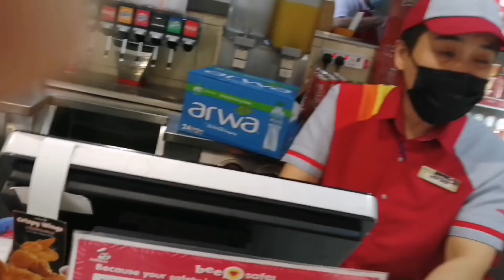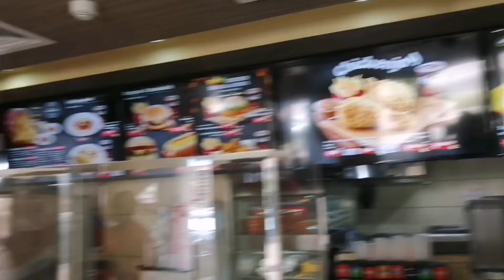DAY.OFF TIME | JOLLIBEE || maliya, kuwait city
Day.off lunch in jollibee at maliya kuwait